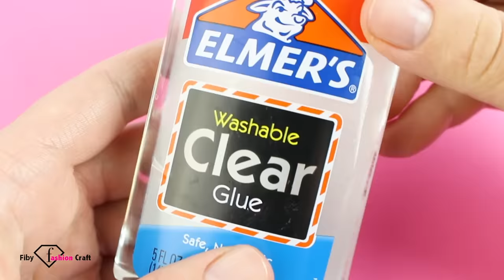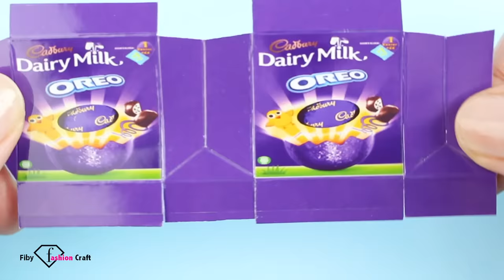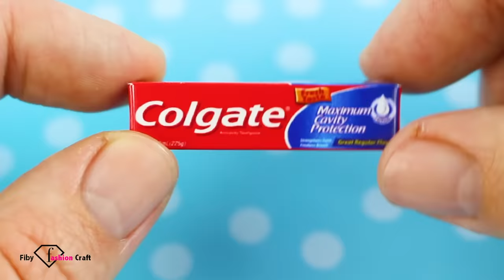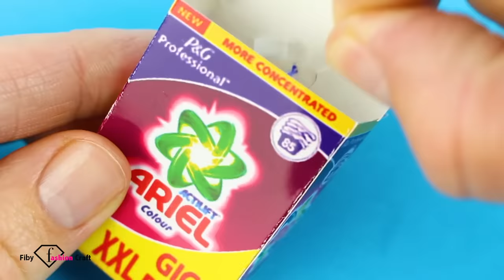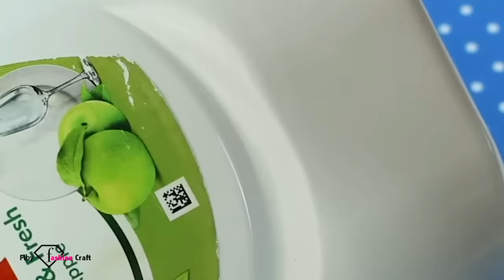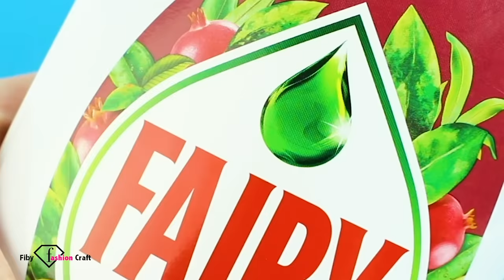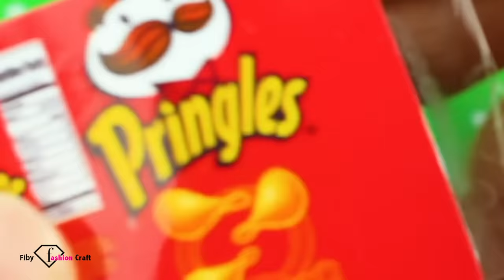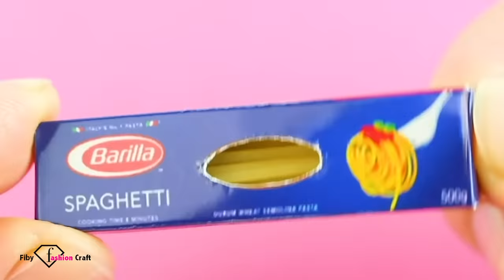45 EASY DIY MINIATURE REALISTIC FOOD, DRINKS and THINGS | Bathtub, Handbags, Cookies, Cola, Sprite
Hacks and Crafts of 45 EASY DIY MINIATURE REALISTIC FOOD, DRINKS AND HOUSE THINGS !!!

-  How to make realistic Bathtub
-  DIY Handbags
- How to make mini Cola and Sprite bottles
- DIY miniature Cookies

- DIY Miniature Kitchen Electric Kettle
- DIY Miniature Kitchen Sponges with realistic label
- DIY miniature Fairy Dishwashing Liquid with label
- DIY Spaghetti Barilla with realistic mini pack
- DIY miniature realistic Ketchup Bottle
- How to make miniature Mustard Bottle
- DIY miniature Mayonaise
- How to make miniature Raspberry Swiss Roll Cake

- DIY miniature Cooking Pot with cool realistic Cover
- DIY Miniature Egg Tray with six eggs
- DIY Princles Potato Chips
- How to make Lipton Tea, Pyramid Tea Bags